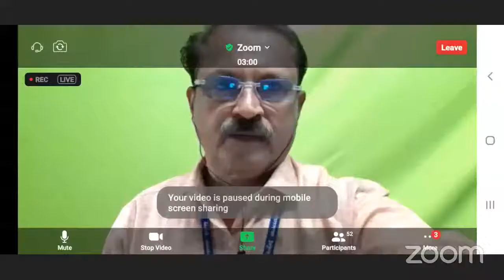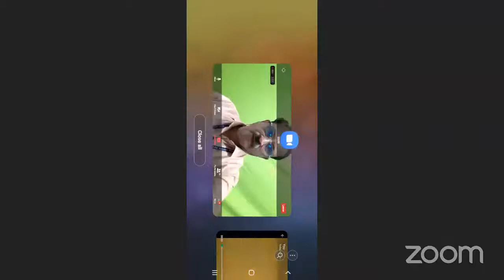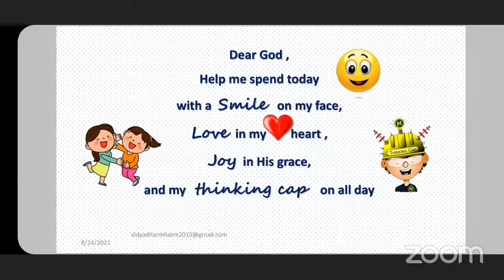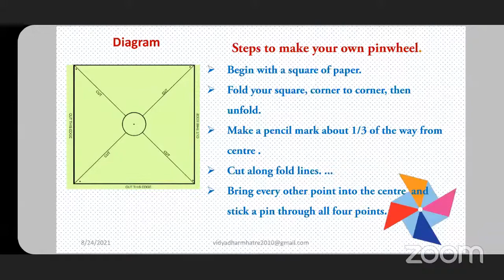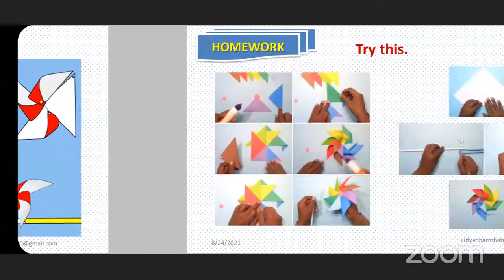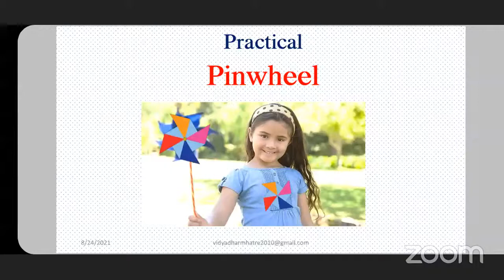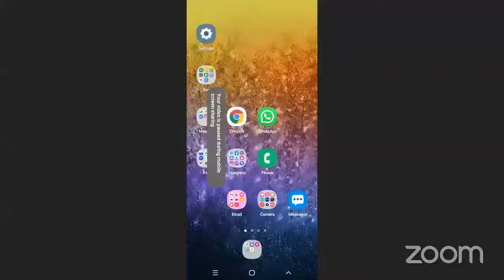II Std 3 II Work Experience II Intrest Based Activities II Pinwheel II